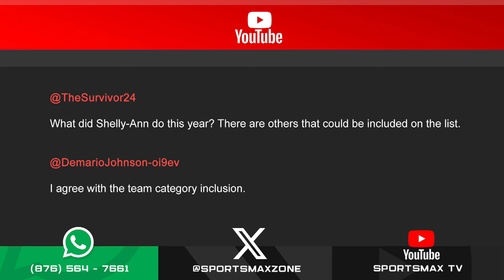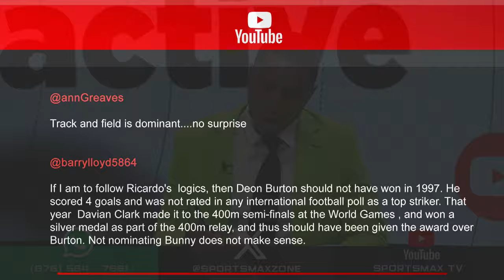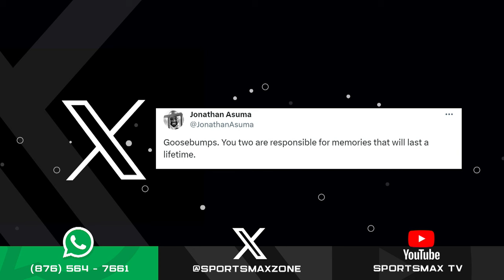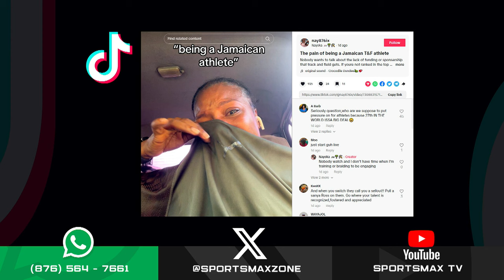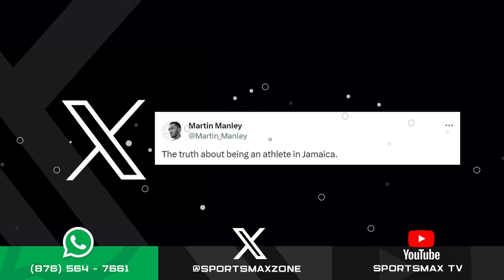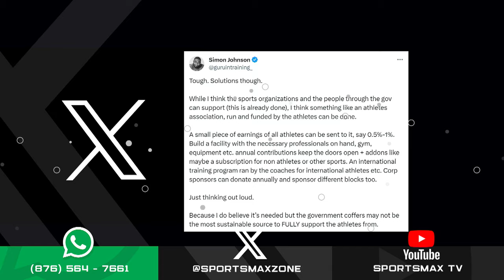Zone Interactive: December 6, 2023 | SportsMax Zone